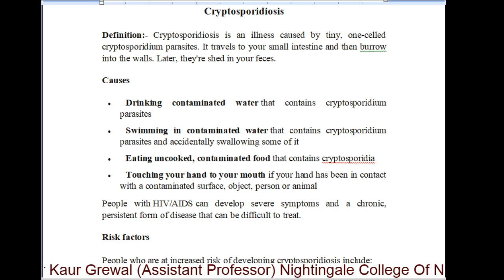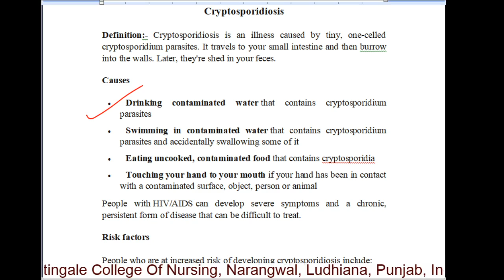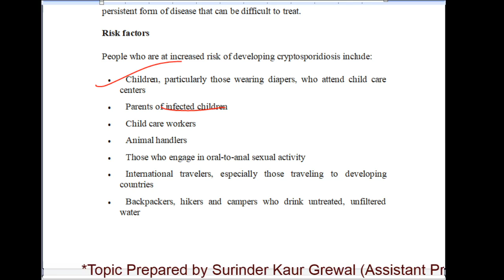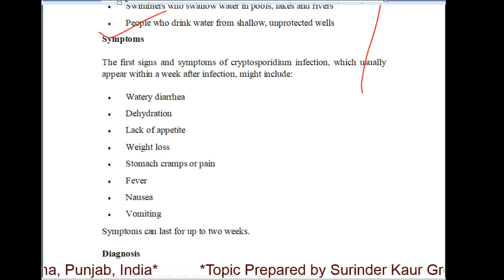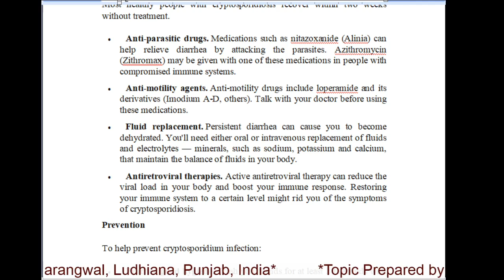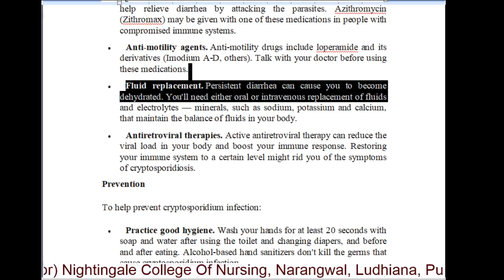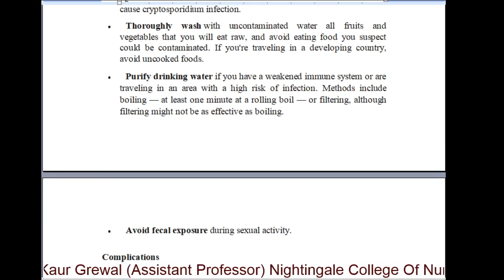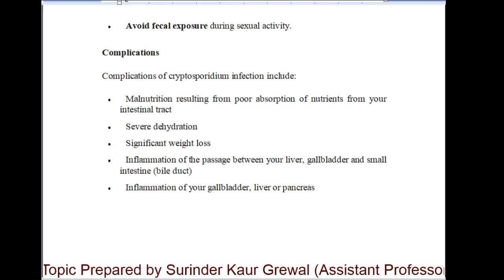Cryptosporidiosis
Topic Prepared by Surinder Kaur Grewal (Assistant Professor) Nightingale College Of Nursing, Narangwal, Ludhiana, Punjab, India